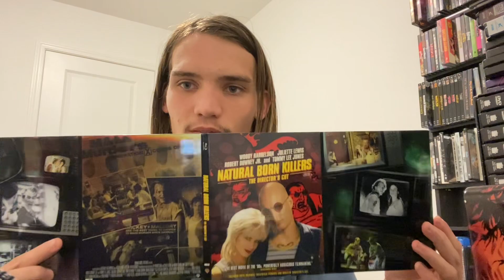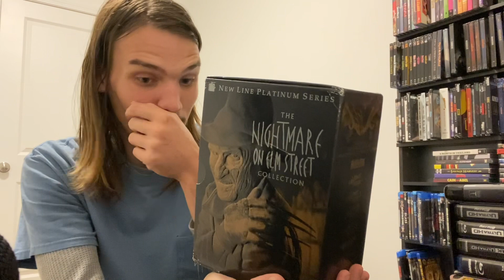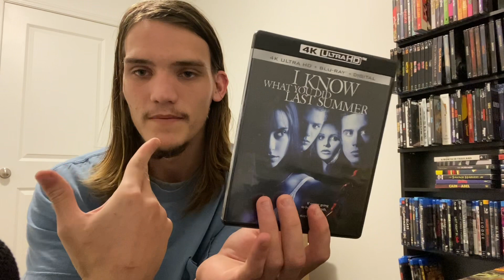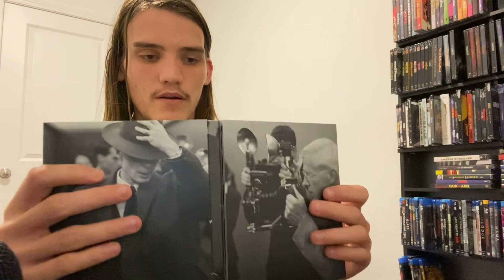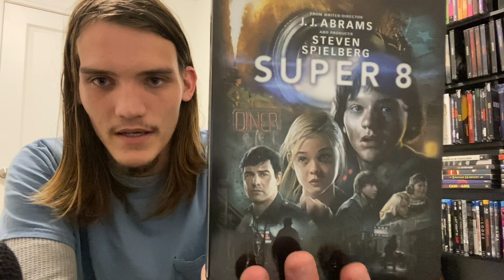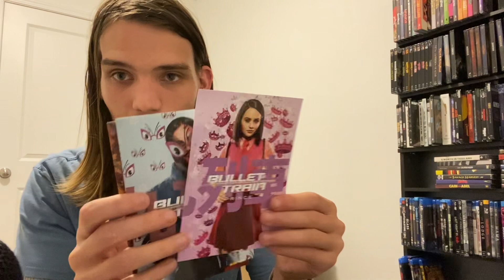Domestic Titles You Need To Get Now Episode 1